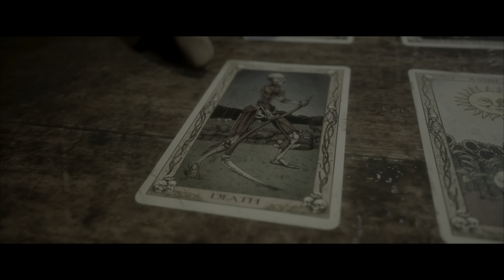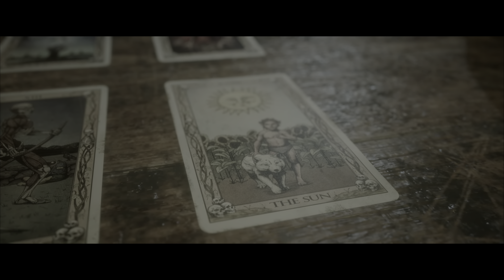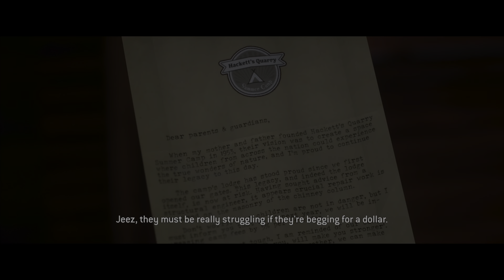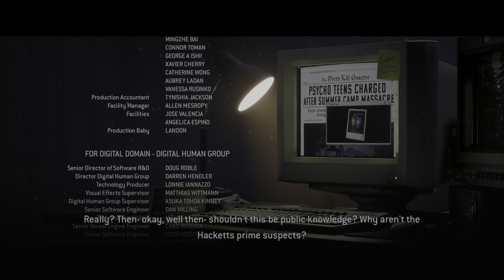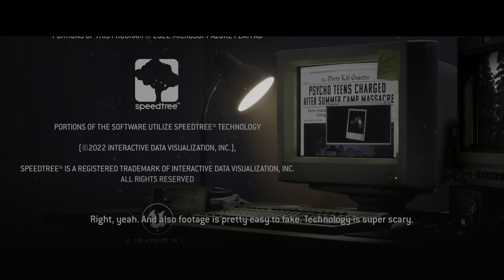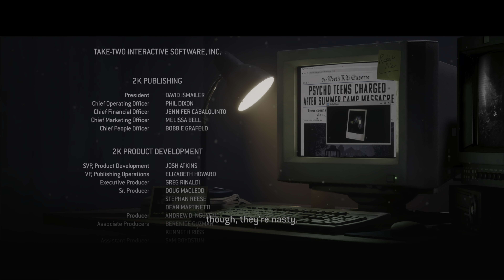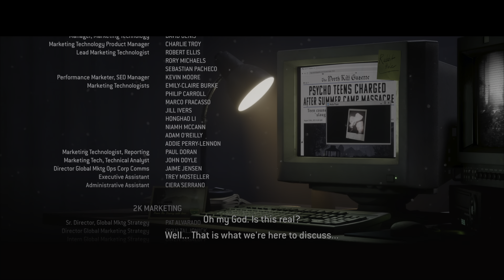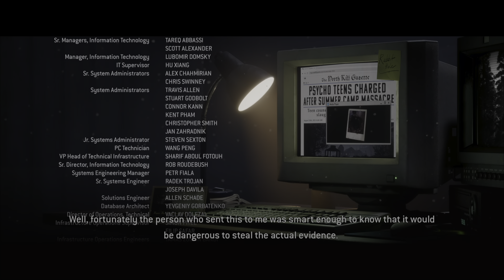Bricks and Mortar | The Quarry - Episode 10 (End)